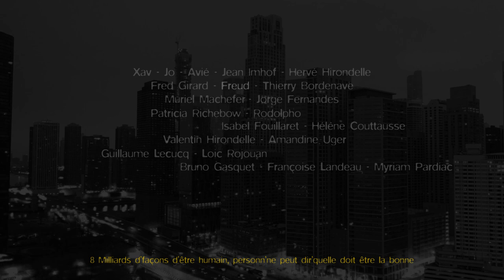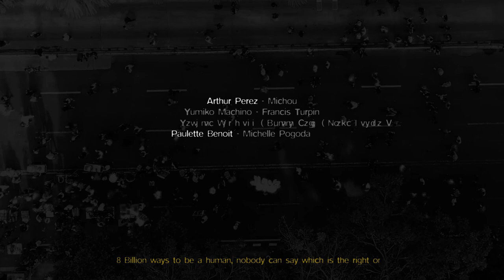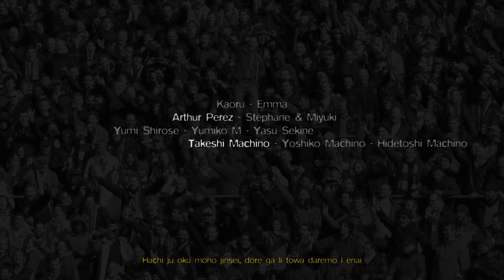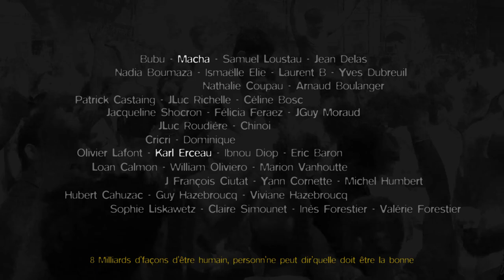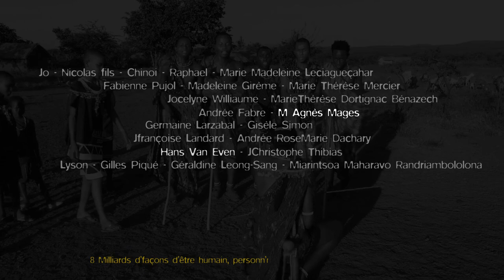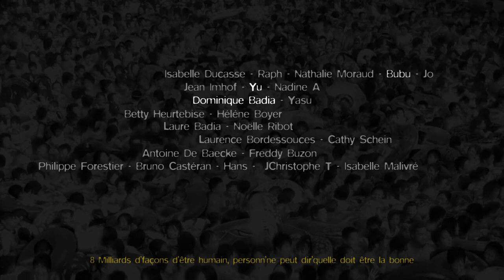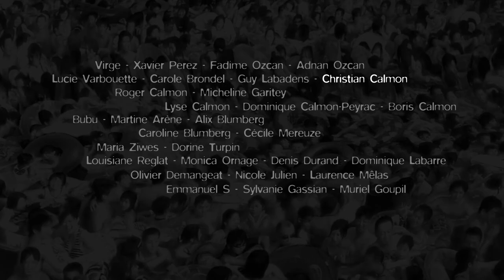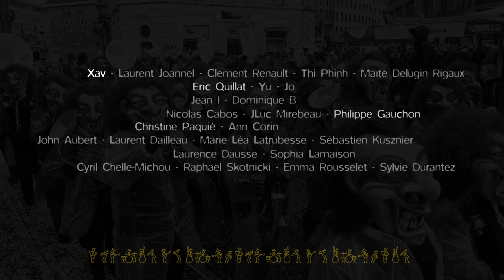8bp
8 Billion people ...
Réal Benoit Arène avec l'aide de Jean Imhof.
Paroles Joël Couttausse.
Musique Garlo.
Avec la participation des chanteuses et chanteurs :
Adnan Ozcan - Adriem Martinez - Alix Blumberg - Amandine Uger -